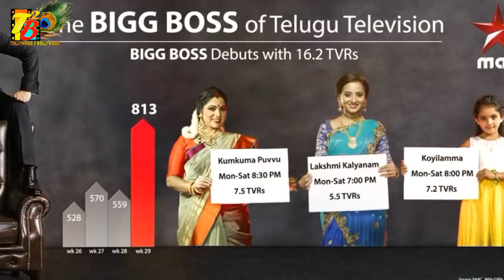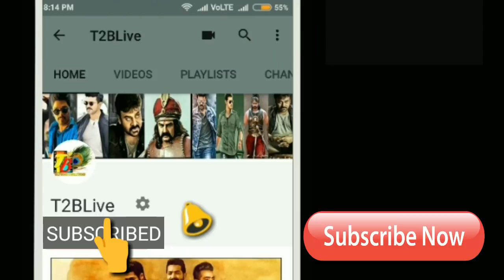Bigg Boss Telugu 2 TRP Rating || Bigg Boss 2 Telugu Nani TRP | NTR